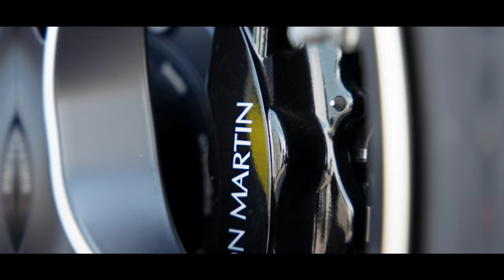Daily Business | Nachkontrolle beim Folierer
Daily Business | Was passiert nach dem folieren?